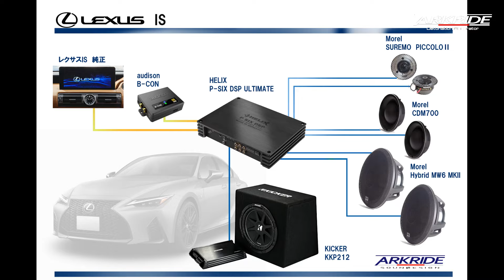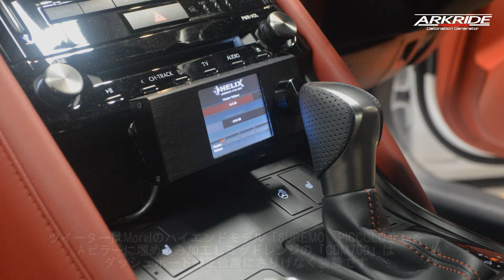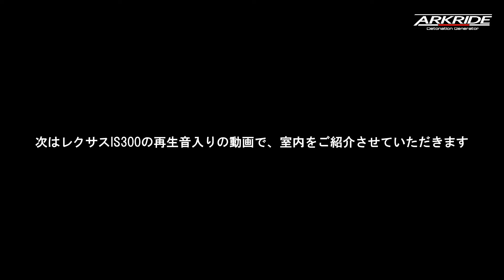【Morel 3wayレクサスIS300 紹介動画】 アークライド施工車両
アークライド　カーオーディオ施工車輌
2024年2月収録

当店アークライドでオーディオ施工させて頂きました
レクサス IS300（ASE30）です

フロントスピーカーは　イスラエル　「Morel（モレル）」の
3wayスピーカー構成
その3wayスピーカーをドライブするのはアンプ内蔵DSP
ヘリックスの「P-SIX DSP ULTIMATE」
Bluetoothレシーバーとしてaudisonの「B-CON」も装着
サブウーファーはキッカーのアンプセットモデル「KKP212」を
装着しています

この動画は作業後にA＆Kのデジタルオーディオプレーヤー「KANN」を
使ったBluetoothでの再生音を動画収録したものをアップロードしています

【システム内容】
■ヘッドユニット：A&K　KANN
■DSPアンプ：HELIX　P-SIX DSP ULTIMATE
■フロントスピーカー：Morel
　●SUREMO　PICCOLOⅡ（ツイーター）
　●CDM700（ミッドレンジ）
　●HYBRID　MW6　MK2 （ドアウーファー）
■リアスピーカー：無し
■サブウーファー：KICKER　KKP212
■Bluetoothレシーバー：audison　B-CON